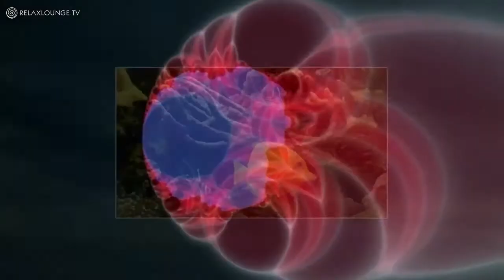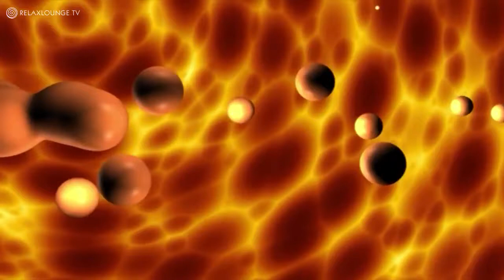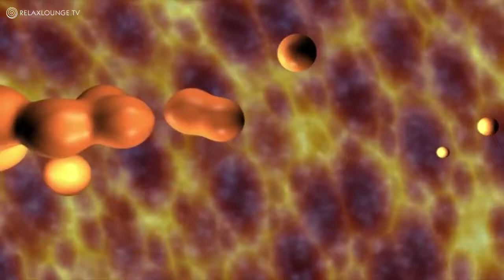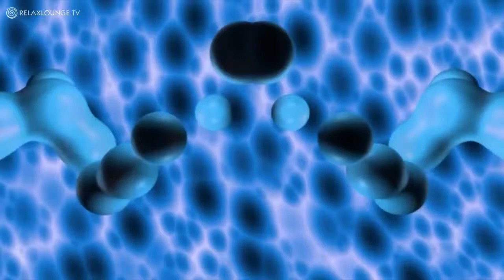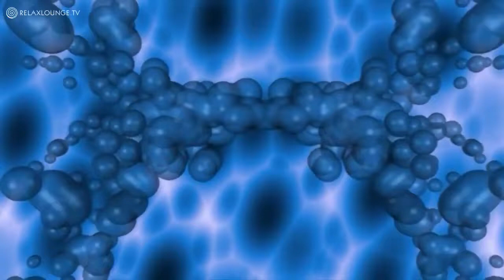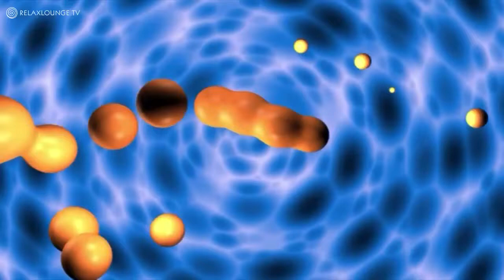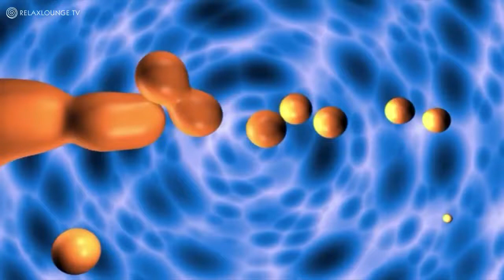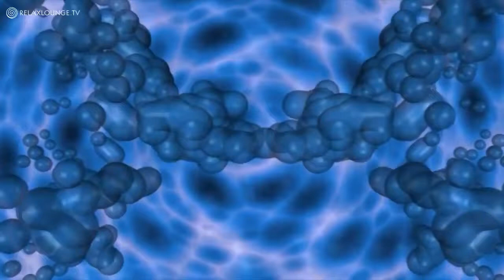Background Music Mix 03 - Ambient, Relax, Chill Out, Visual